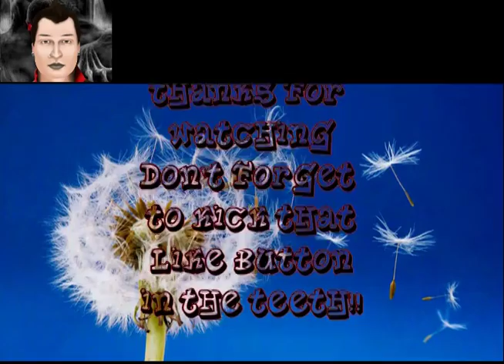Join Me In The Asylum | Outlast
Crazily I'm investigating a creepy insane asylum, will I see anything that will make me scream like a little girl? Watch and find out.